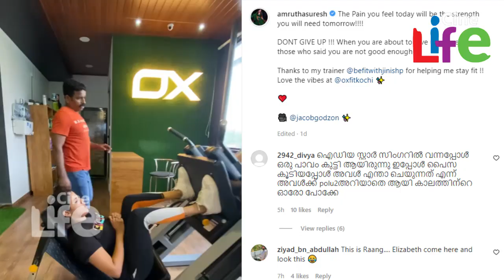രണ്ടാം വിവാഹം കഴിഞ്ഞപ്പോള്‍ ജിമ്മില്‍ കട്ട വര്‍ക്കൗട്ടും പ്രാക്ടീസും.. അമൃതയുടെ കഠിനാധ്വാനം കണ്ടോ..!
വിവാഹം കഴിഞ്ഞപ്പോള്‍ സൗന്ദര്യം വീണ്ടെടുക്കാന്‍ അമൃത...
ജിമ്മിലെ കഠിനാധ്വാനം കണ്ടോ...